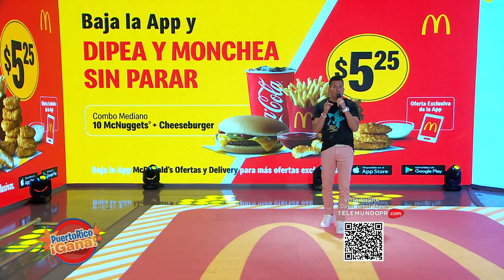08 PR GANA ABR 29 2022